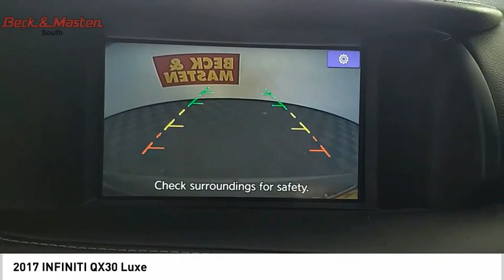2017 INFINITI QX30 P12382B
2017 INFINITI QX30 Luxe

This Dk. Gray 2017 INFINITI QX30 Luxe might be just the vehicle for you.  This one's on the market for $22,156.  For a good-looking vehicle from the inside out, this vehicle features a gorgeous dk. gray exterior along with a black interior.  This is the vehicle for you! Give us a call today and don't let it slip away!